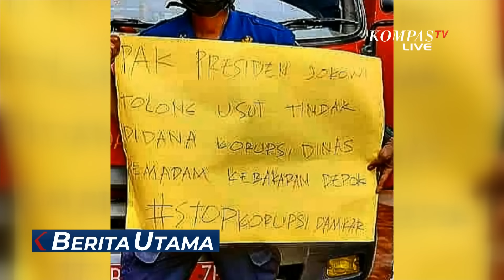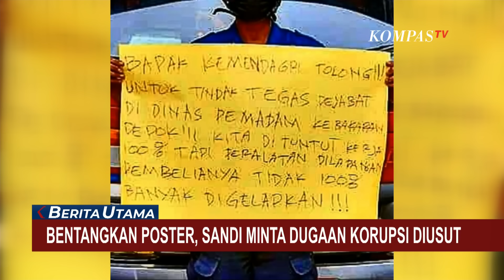Perjuangan Sandi Butar-Butar, Petugas Damkar Kota Depok Si Pembongkar Fakta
KOMPAS.TV - Sandi Butar-Butar kembali bersuara.

Ia menolak untuk diam saat melihat sejumlah alat-alat pemadam kebakaran di Depok tempat ia bekerja sebagai pemadam rusak.

Bagaimana tidak gerah melihat kondisi itu? Pasalnya keberadaan alat-alat itu, penting untuk membantu warga bahkan menyelamatkan warga dari amukan api.

Setiap pesan untuk perbaikan pelayanan publik harusnya direspons dengan cepat dan ditangani dengan tepat. Jangan sampai, apa-apa harus viral dulu, baru mendapatkan perhatian.

Baca Juga Petugas Damkar Kota Depok Ungkap Alat Hingga Mobil Rusak, Begini Kata Atasannya di